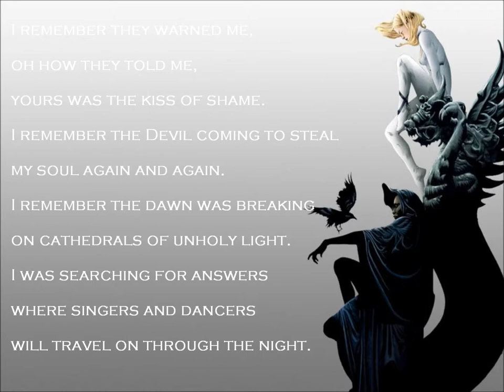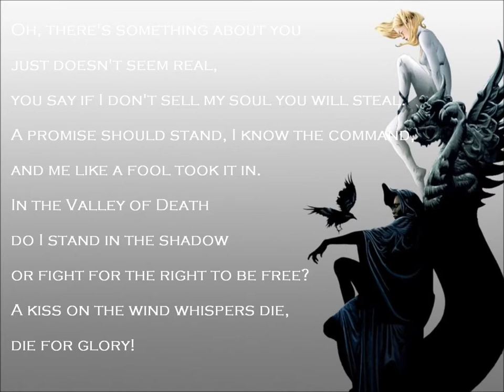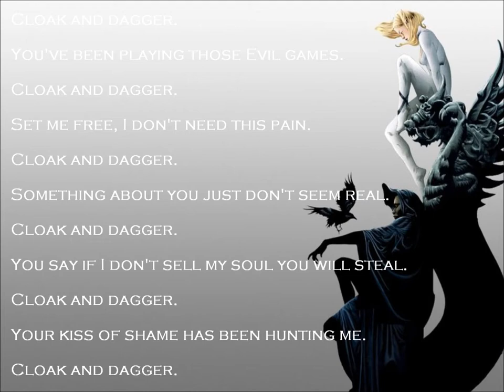Black Sabbath - Cloak and Dagger - With lyrics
Song from the 'Headless Cross' album (1989).